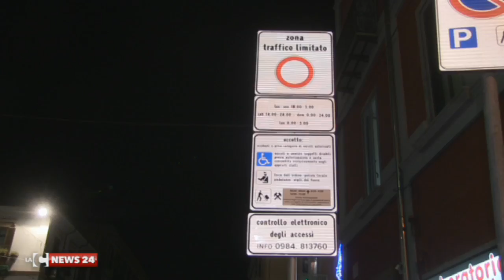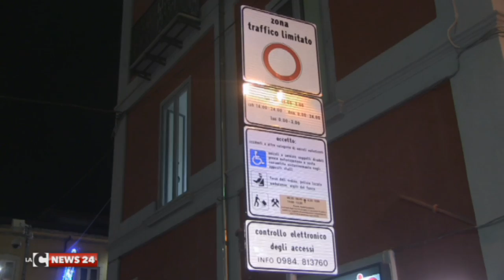Michelangelo Spataro su ztl Cosenza